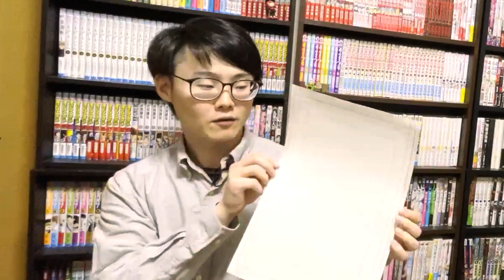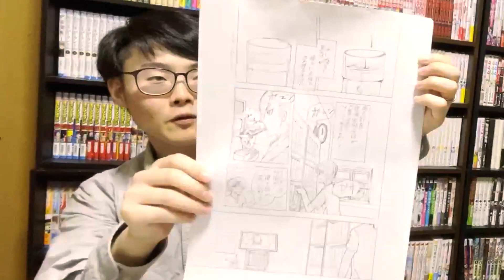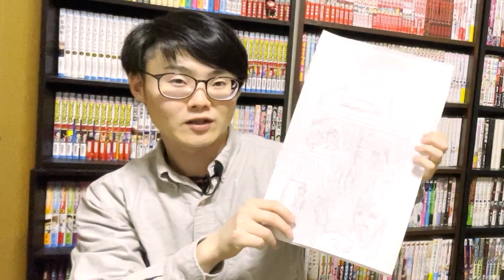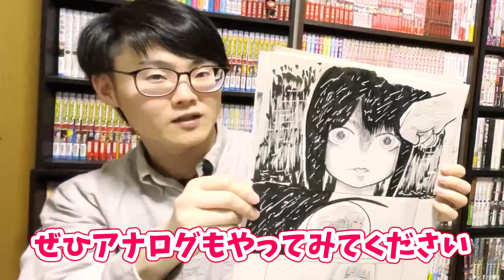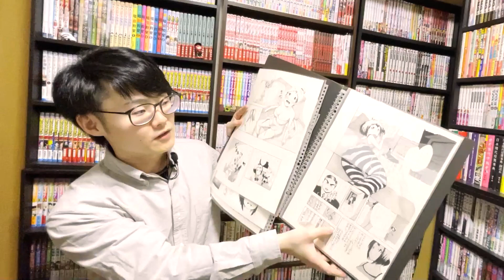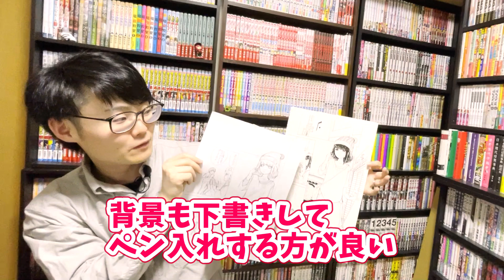【マネしないで】効率を追い求めた結果…あの文房具を手放しました【アナログ作画】【漫画の描き方】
漫画の描き方 作画 について僕がやっていたものを公開します！
　今後も作画をすることがあればこのやり方で下書きをする可能性は高いです！
　下書きについては、それそのものを担当さんに見せて画力チェックをしてもらったこともあるので、問題ないやり方ですが、動画後半の内容は絶対NGです！
　デジタル作画の場合は拡大縮小が自由にできる分、絵の全体のバランスを見直すということが得意な人と得意じゃない人に分かれると思います。
　それをカバーするのが大画面の液タブ…と言うことになるのですが、性能のいいものは高いですよね。
　今は中華製液タブが、3万円台であってそれで描いているプロもいます。そのあたりを使いこなすことができれば、僕もあんな暴挙には出なかったかもしれません。

皆様のご意見・ご質問を広くお聞かせいただきたいと思いますのでお気軽にコメントよろしくお願いします！
動画の内容に触れていない内容でも問題ございません。

コチラの動画もオススメです
●【新人賞・持ち込み】読み切り漫画は何か月で描けばいい？【マンガの描き方】【漫画家志望】

●【コマ割り】基礎とポイントを押さえた考え方とNGなコマ割り【漫画 描き方】

連載作品はコチラ！

『オカルトちゃんは語れない』単行本Amazon作品ページ

『はたらく細胞イリーガル』単行本Amazon作品ページ

『はたらく細胞イリーガル』(『はたらく細胞』スピンオフ)
監修：清水 茜　漫画：次 恒一　原作：橋本カヱ
ヤンマガweb

『オカルトちゃんは語れない』(『亜人ちゃんは語りたい』公式スピンオフ)
監修：ペトス　原作：橋本カヱ　作画：本多創
ヤンマガweb

はたらく細胞イリーガルの作画、次恒一先生が作画されている漫画
(橋本は関係していません)

橋本カヱが第76回ちばてつや賞で準大賞を受賞した作品がモーションコミックになりました！
Twitterでいいねをくださった約280000人(2020年時点)の皆様のご声援のおかげです。
・Win-ch! 【うぃんち!】モーションコミックちゃんねる

番組テーマ曲
『変わらないもの』
アーティスト名：Cru≠Sty　様
作詞/作曲/編曲：momo　様
（第76回ちばてつや賞準大賞
　『あさっての未来におかえり』イメージソング）

「橋本カヱ」でTwitter検索！

【コラボ動画など】
・漫画家オクショウチャンネル　様
橋本カヱ先生に聞く、漫画家になる方法、デビューまでの壮絶な道のりとは？【オカルトちゃんは語れない】【ちばてつや賞準大賞】

・ゲーム老人チャンネル　様
オカルトちゃんは語れない(1) (ヤンマガKCスペシャル) を読んでの感想レビューやあらすじ。おじいさんお勧めの一冊になりました！

※このチャンネルではすべての同業者・エンタメ作品をリスペクトする姿勢でおります。漫画等の解説・感想は個人の意見であり、関係者様方との関係は一切ございません。

漫画の描き方 作画のお話でした！